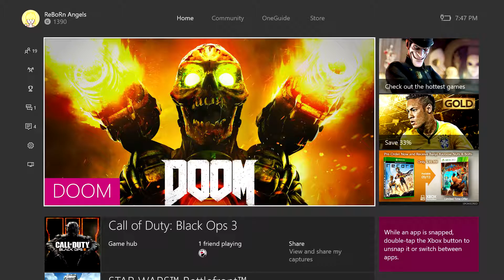doom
doom gameplay fun times leave a like for more